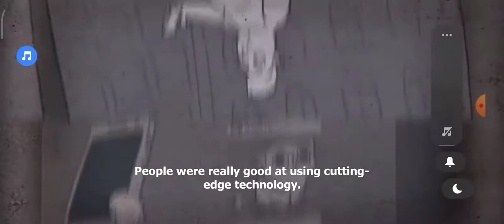Sa ne jucam cu robotelul in jocul Sheltar War